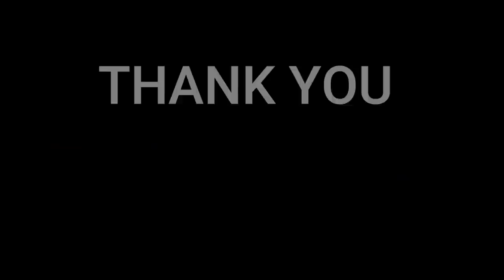【ドリフ大爆笑】傑作選 階段落ち- Dorifu Masterpiece selection Stairs down ...😱😂🇩🇰DANISH REACTIONS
In this video we will be reacting another amazing comedy video from Japan.

This is a reaction video so their will be pauses and commentaries along the way.